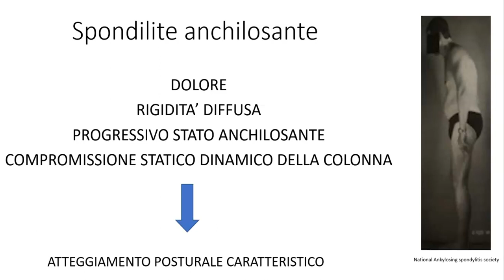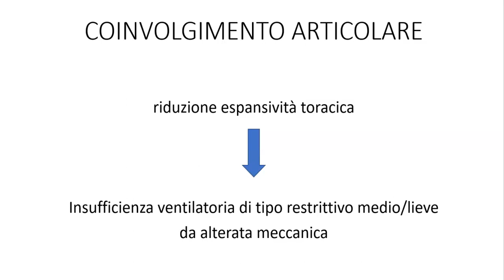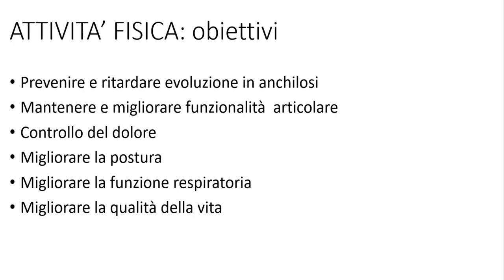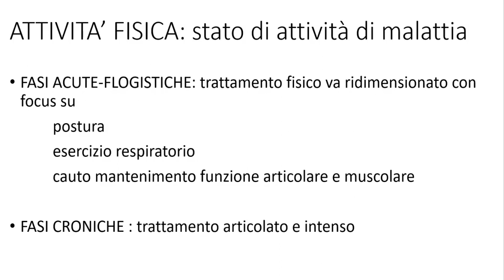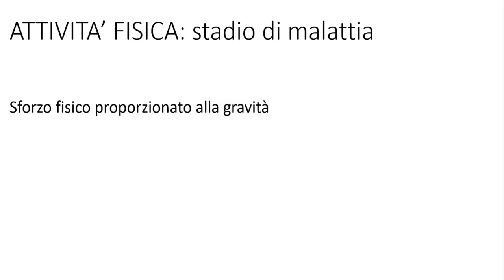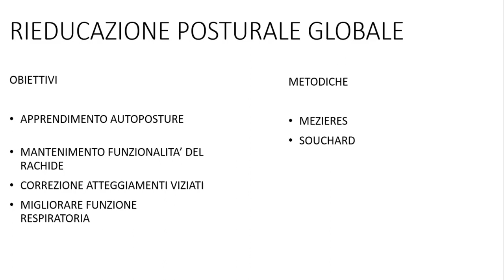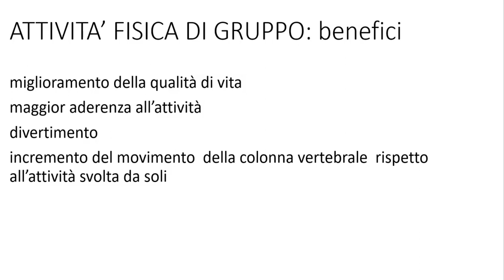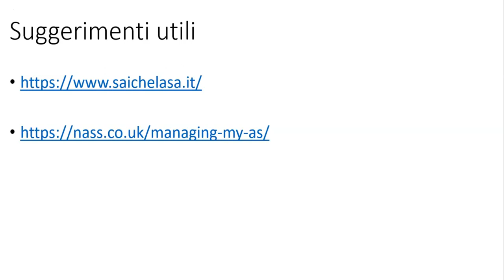Spondilite anchilosante: quando intervenire con l'attività fisica